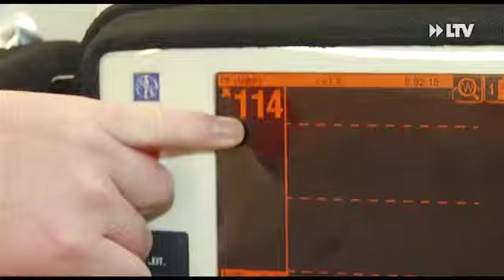Neue Rettungswagen - 02.12.2015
Alle Mitarbeiter der Johanniter-Unfall-Hilfe machen den Job ehrenamtlich. Neue Helfer sind immer gern gesehen und ab sofort gesucht.